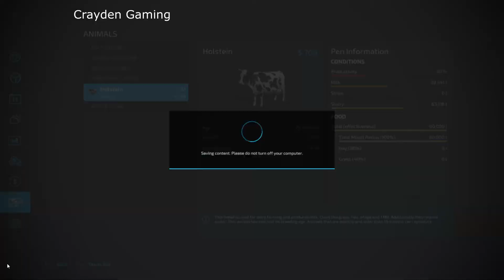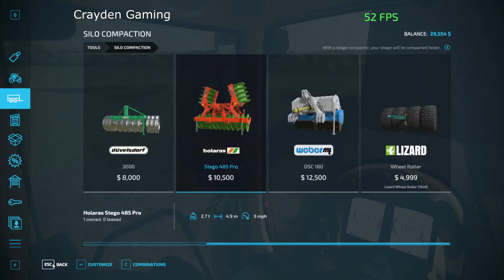Spraying, Mowing & Harvesting Silage, Selling Milk Calmsden Farm With Seasons Ep5 FS22 Timelapse